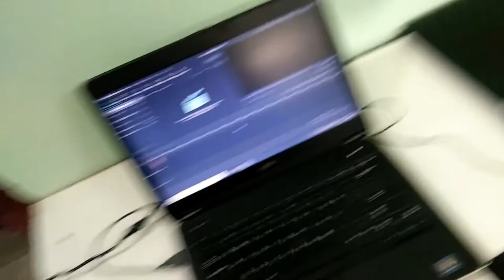setup Tour | how i shoot my video | cheap YouTube setup | how i create video | deepak lohar